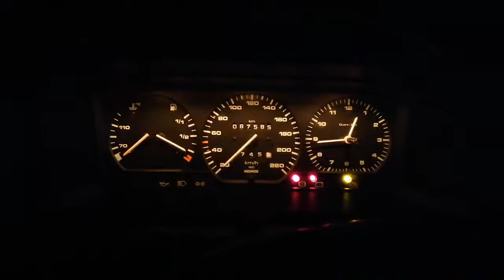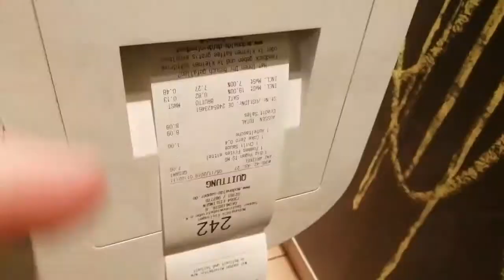how to get mcdonalds at 1 am because you still edit your video for AHWM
I need to rethink my life choices. In the meantime, I shall dine.